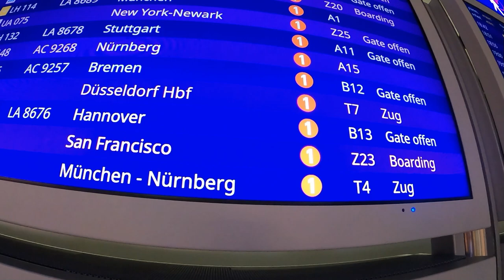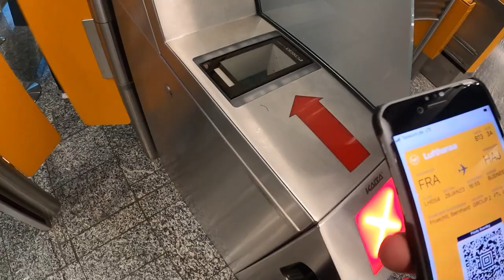Lufthansa CRJ900 Business Class FRA-HAJ (2 Stopps in einem Tag Teil 3)!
Hier ist der link von mein Instagram!